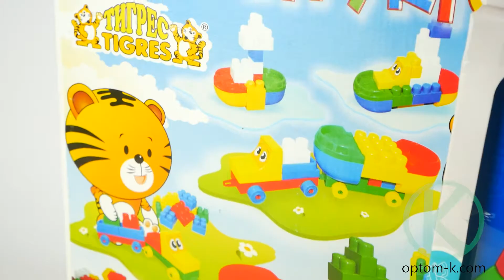Детский конструктор с подарком. Обзор большого конструктора для детей от "Тигрес" (39117)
Всем привет! В этом видео мы покажем вам детский набор конструктора. Его преимущества:
- в комплекте идет подарок — сортер;
- элементы конструктора ярких цветов;
- подходит для детей старше 3 лет;
- помогает в изучении цветов;
- множество вариантов для сборки.